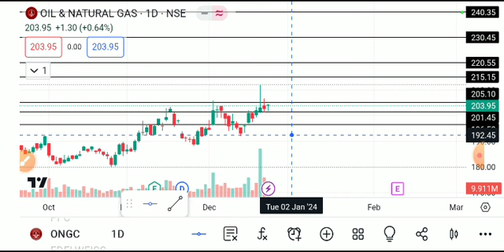ongc share latest news, ongc share analysis, ongc share latest news today,ongc share target